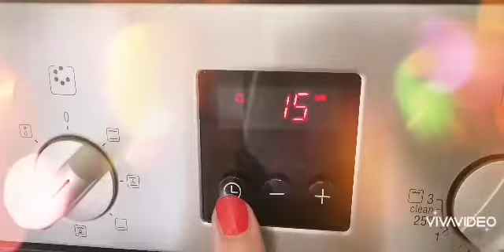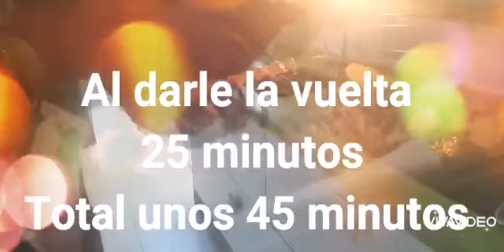COSTILLAS al Horno Aliño Javi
Una Receta de costillas al horno, con un toque de Javi, al mas estilo campero, tiempo de preparacion y cocinado, 1:30
Quedan riquisimas, seguro repetireis 👨‍🍳👩‍🍳subcribiros al canal
Darle a la campanita Gracias 😊😊